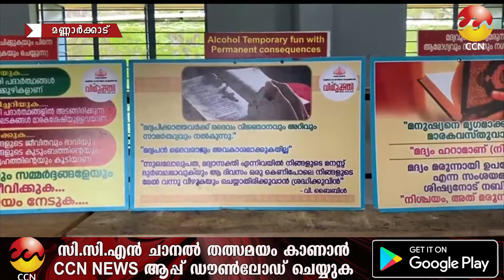05/07/2022 ന് CCN ന്യൂസ് സംപ്രേഷണം ചെയ്ത വാർത്തയുടെ പൂർണ്ണരൂപം